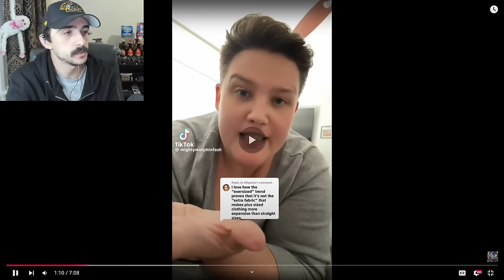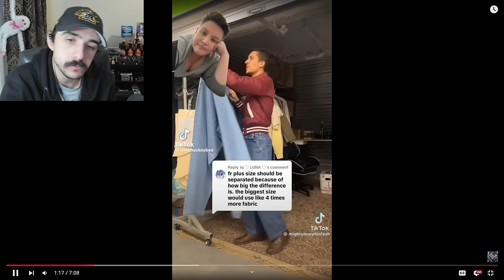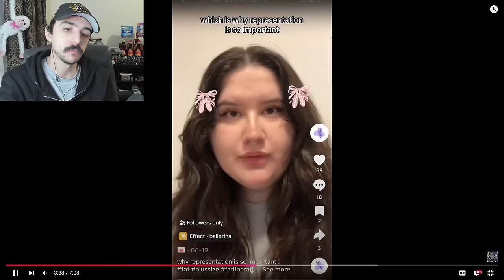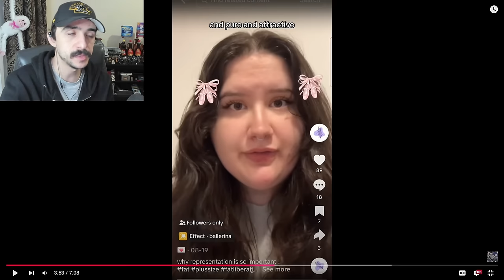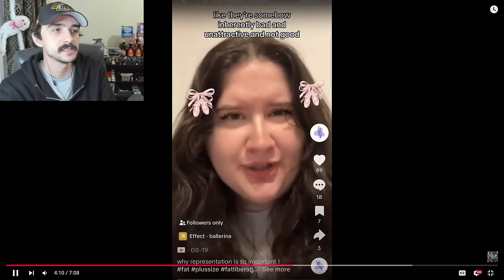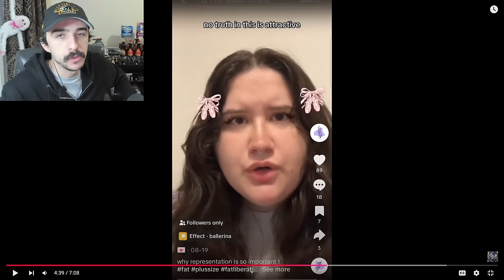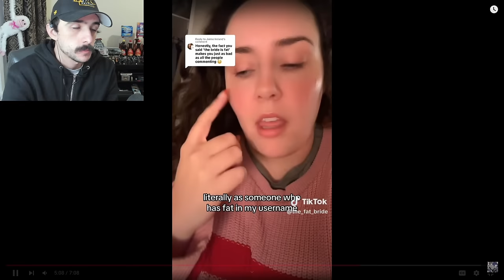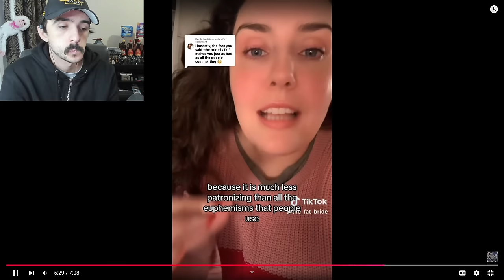"Weight Loss Is Anti Black!" | Fat Acceptance TikTok Cringe Part 141